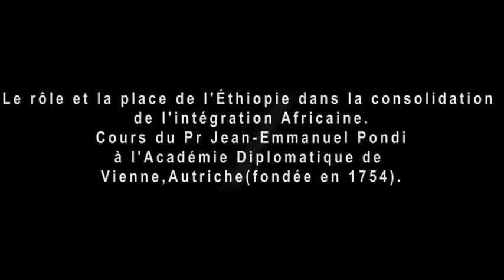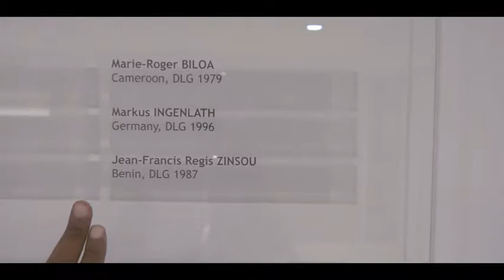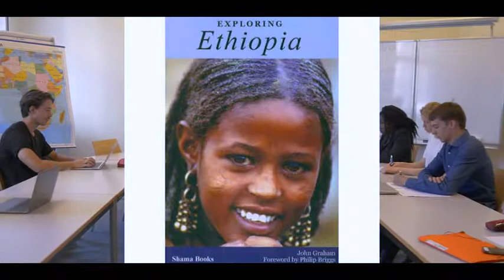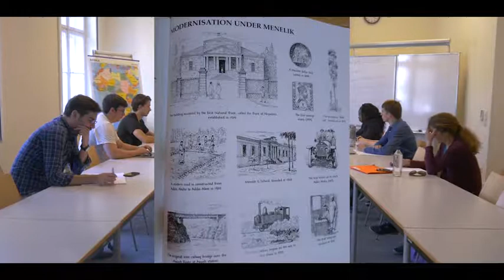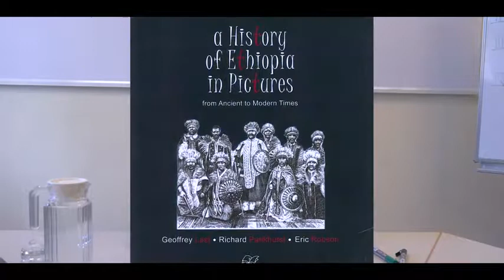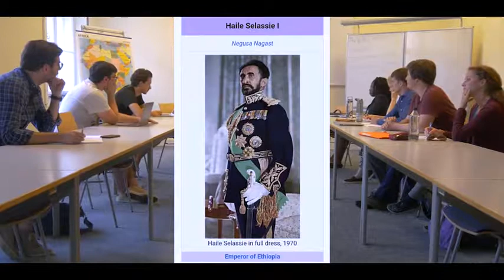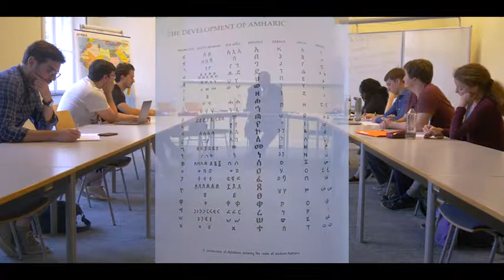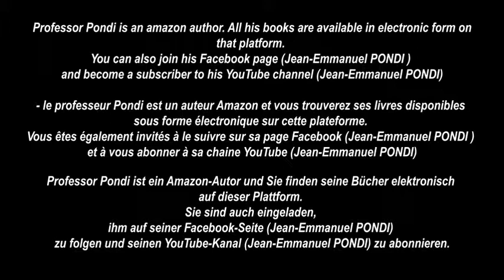Diplomatic Academy of Vienna: The role of Ethiopia in the dynamics of African integration.12/06/2019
The role and the place of Ethiopia in the consolidation of African integration.
A lecture given by Pr Jean-Emmanuel Pondi at the Diplomatic Academy of Vienna, Austria (founded in 1754).